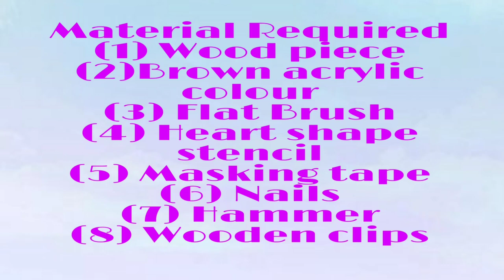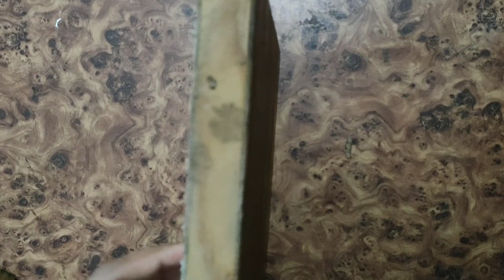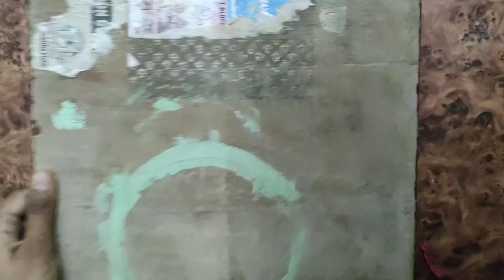| How to make String Art Board for Beginners💗 | Ritika Chordia |